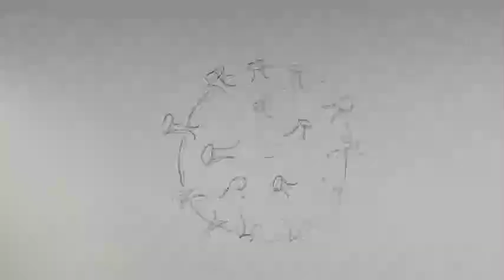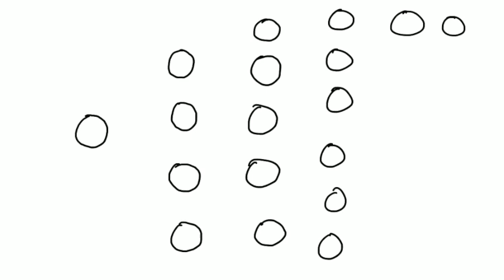Understanding COVID-19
Comfort Crew Co-Founder Trevor Romain created this video to help explain the Coronavirus to children in a way that is easy for them to understand. WithYouAlltheWay!